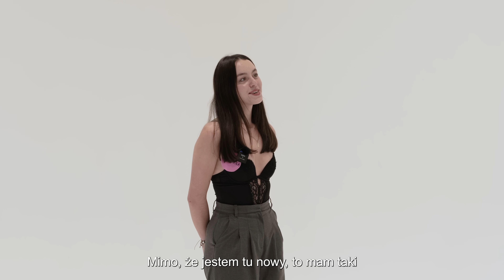10 KOBIET vs EKSTREMALNE RANDKI!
⚽ POBIERZ TOP ELEVEN i zagraj ze mną!